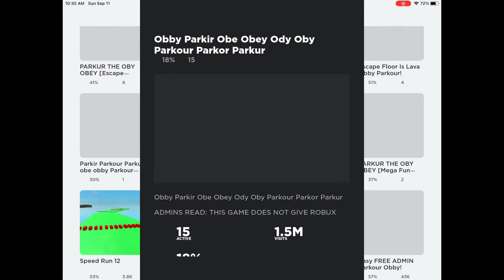My Roblox adventure #4203919383829$8301038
Like nd subsrinb to enter my 400 robux giveedywy